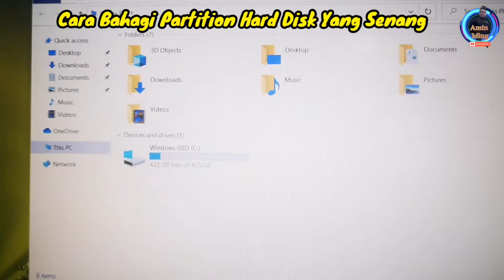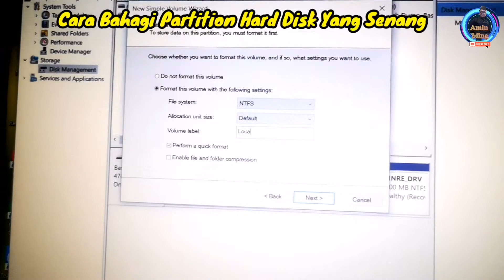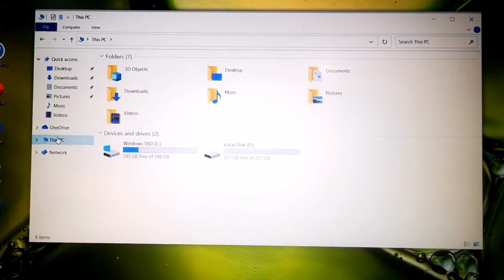Cari Bahagi Partition Hard Disk Yang Senang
Laptop yang baru beli biasanya hard disk belum dibahagikan lagi partition nya.

Jom ikut cara ini untuk bahagikan partition hard disk anda.

Partition C untuk Sistem
Partition D untuk Data